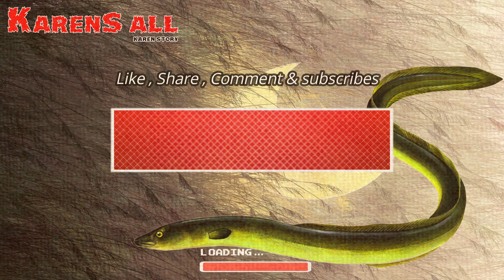Karen Story : dtee dtoo bor นิทานกะเหรี่ยงเรื่อง ตึ ตู บอ Story by PuPu Naan Laa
Karen Story : dtee dtoo bor นิทานกะเหรี่ยงเรื่อง ตึ ตู บอ
Story by PuPu Naan Laa